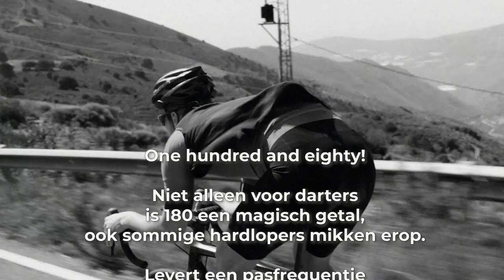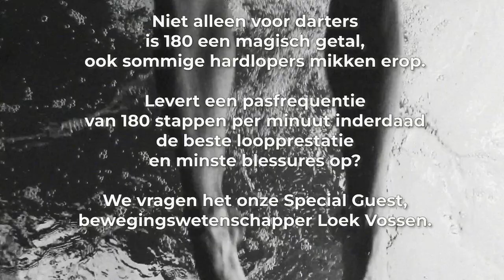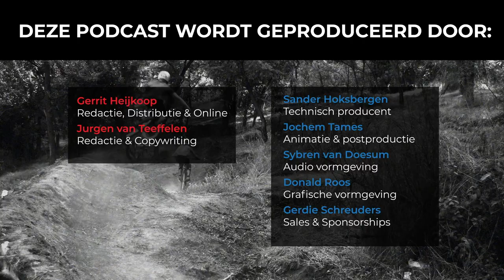#156 Wat is de ‘ideale’ pasfrequentie bij hardlopen? | Slimmer Presteren Podcast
Dit is de 156e aflevering van de Slimmer Presteren Podcast, over sport, onderzoek en innovatie. In deze aflevering hebben Gerrit en Jurgen het over "Wat is de ‘ideale’ pasfrequentie bij hardlopen?"
INLEIDING:
One hundred and eighty!
Niet alleen voor darters is 180 een magisch getal, ook sommige hardlopers mikken erop.
Levert een pasfrequentie van 180 per minuut inderdaad de beste loopprestatie en minste blessures op?
We vragen het onze Special Guest, bewegingswetenschapper Loek Vossen.